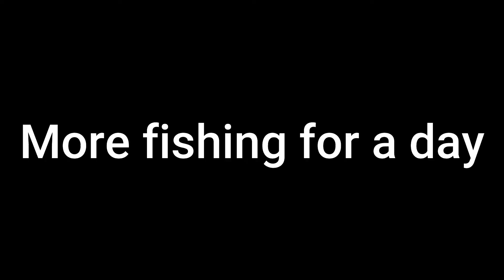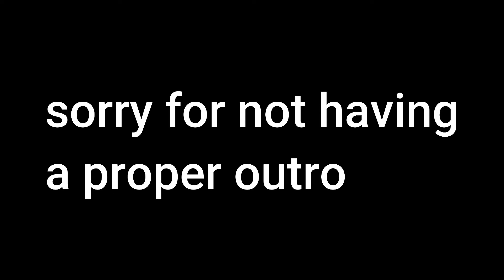Playing Stardew valley as communists, Episode 1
Hello, for the record this is not a challenge we are doing, it is just a joke because we ended up making a ton of communism jokes. thanks.
Also, welcome everybody from YCC, glad that you could make it, try and watch through a good amount of the video, I worked hard to edit all of it.
Also, the thumbnail was made by Malexia